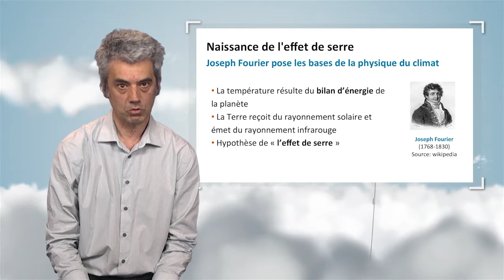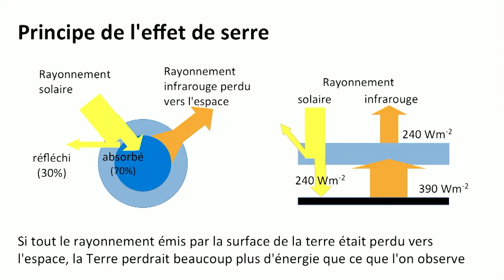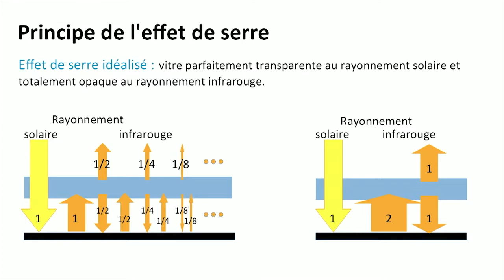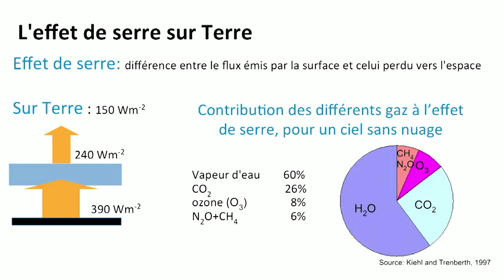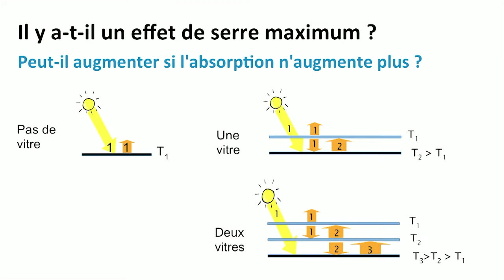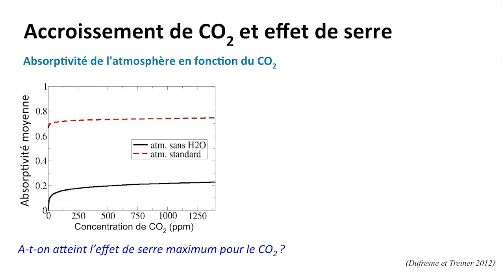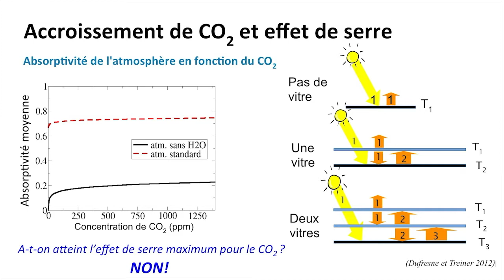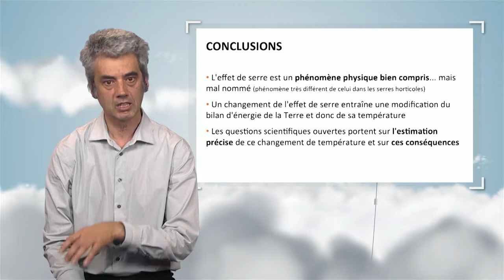Papel del efecto invernadero en el clima, de Joseph Fourier a hoy